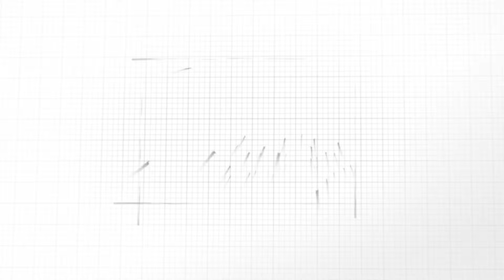Easy Twist out on short 4c natural hair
Fam, enjoy another natural hairstyle video from my natural world cheers!!
natural hairstyle that last for a week
medium to long natural hair
naturalhair for black women

 THINGS   I   U S E  T O   F I L M

Phone
Ring light

Editing tool: Cupcut

Hair type: 4C

AMA BENEWAA ANNAN
P M B LUV FM, KUMASI, GHANA

FOR  B U S I N E SS AND SUPPORT